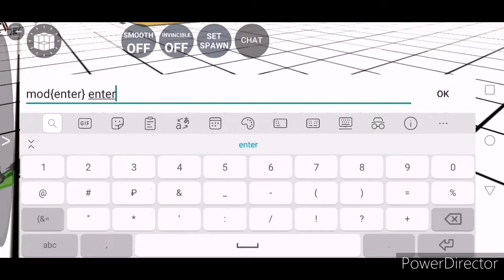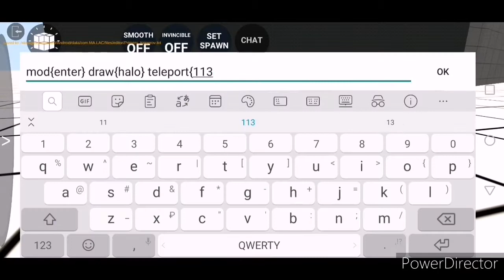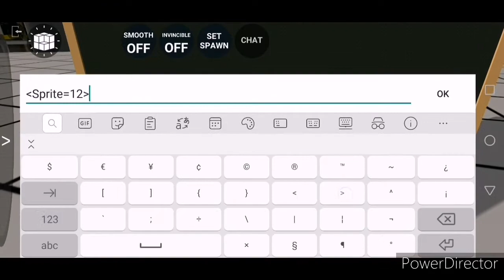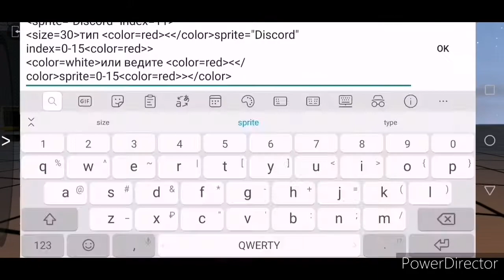Учимся использовать команды в LAC onlie "часть 1"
Карту можно получить по ссылке:
Primery_triggerov.txt➡️